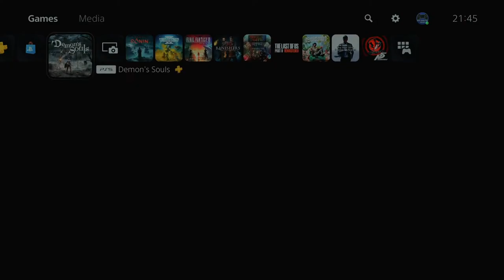Clearing Out My Backlog: Demon's Souls Live Stream Ep 14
I've decided to start clearing out my games backlog, whenever I'm not covering a new game.  The first game on the list is the Demon Souls remake on PS5.  I'll be streaming for 2-3 hours, so come check out the stream.